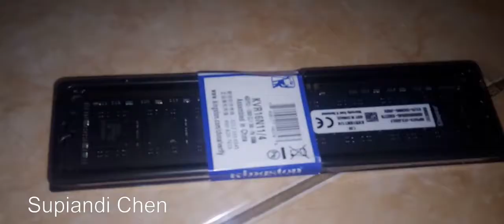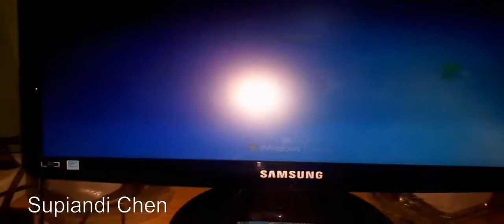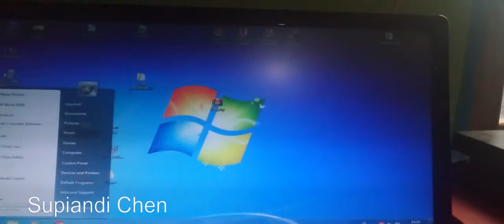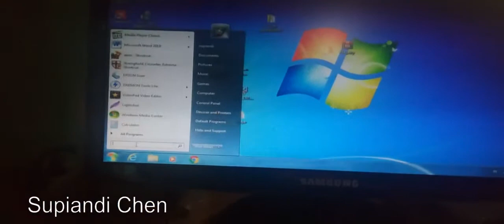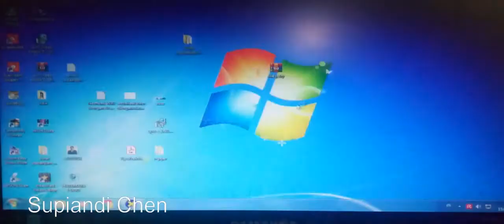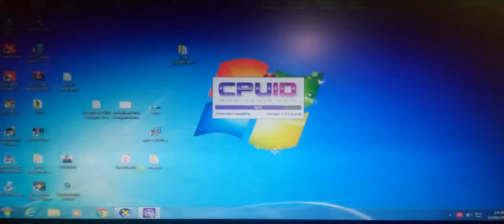CARA PASANG RAM DDR3 DAN CARA MENGETAHUI SUDAH MENAMBAH KAPASTITASNYA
CARA PASANG RAM PC DDR3 MERK KINGSTONE